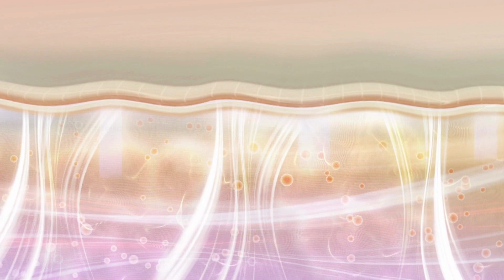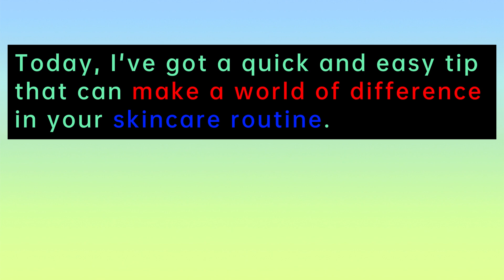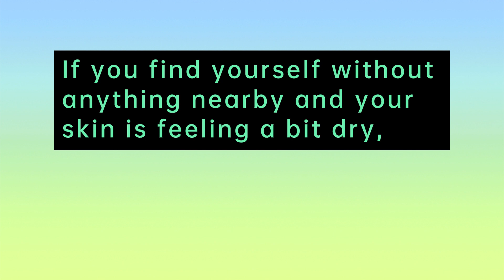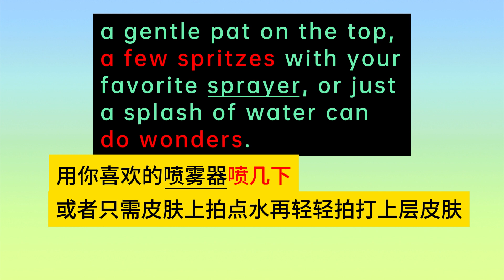保持肌肤湿润 这个技巧不花钱【肌肤保湿英语你听懂多少】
This Little Trick Keeps Your Skin More Hydrated
肌肤保湿妙招英语你听懂多少？

学习步骤：1️⃣ 看视频 听英文 猜意思
                    2️⃣ 看视频 听中英文 对照表达方式
                    3️⃣ 看句子 学习颜色标注的词汇
                    4️⃣ 从头再听一遍 你会发现自己听懂了很多哦～
多多练习，很快就能看懂英语的健康医疗杂志啦～

医疗英语词汇小视频 英语国家看病不求人！